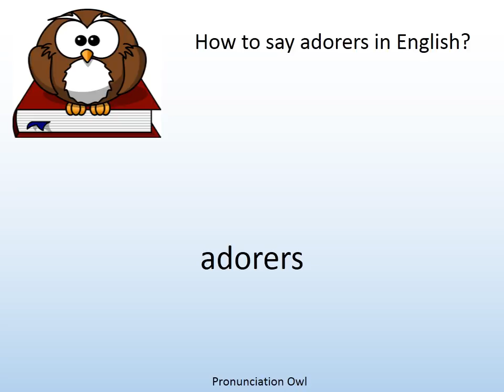How to say adorers in English? - Pronunciation Owl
How to say adorers in English? Learn the pronunciation of adorers!